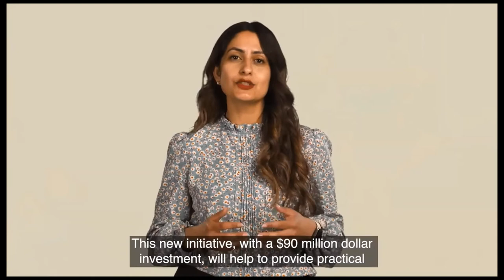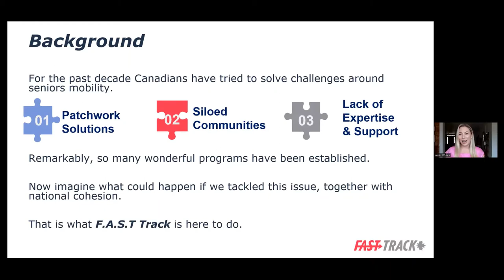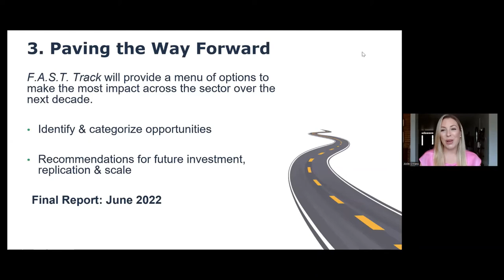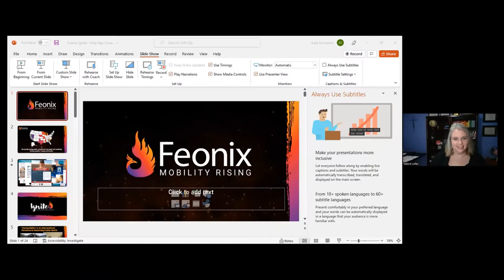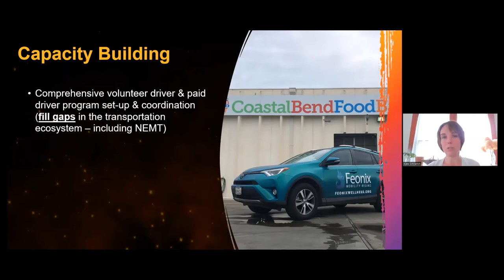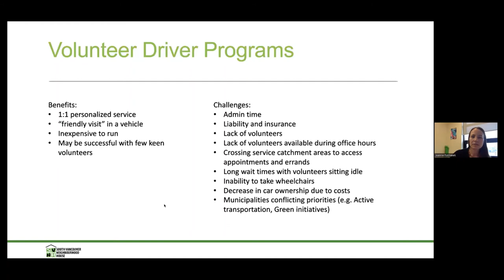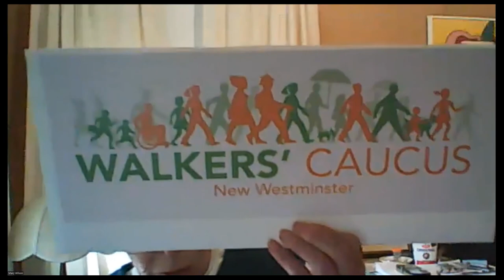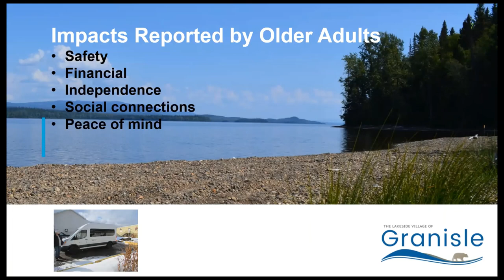Innovation Summit for Seniors Transportation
Canada’s first ever summit on seniors’ transportation was held on May 12th 2022. Watch a recording of this trailblazing national event!

This virtual event is the culmination of F.A.S.T. Track – a national initiative supporting transportation innovation, led by HelpAge Canada and delivered by CanAge and O’Hara Aging + Accessibility.

Be part of a cross-country conversation connecting government officials, leaders in transportation and aging, community organizations and members of the general public to share ideas, knowledge and discuss the findings of Canada’s first-ever snapshot of seniors’ transportation.